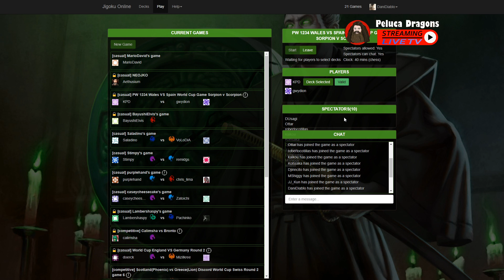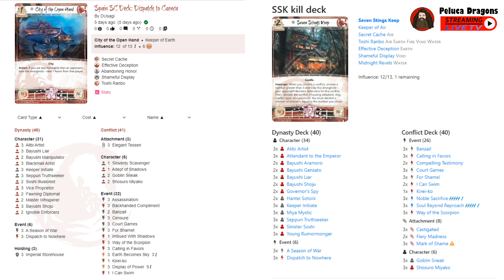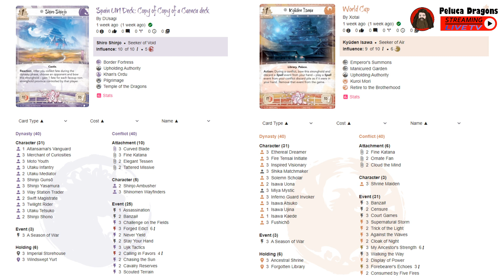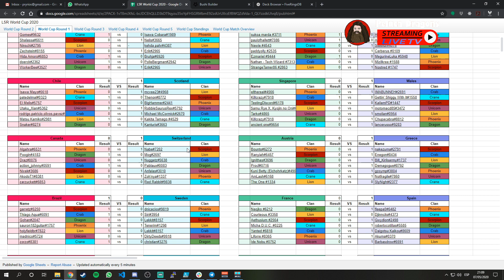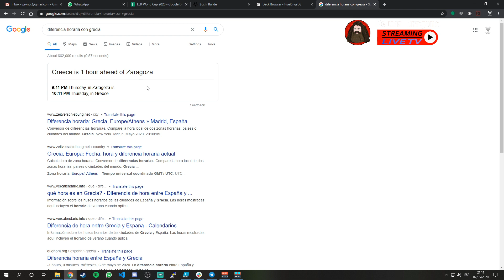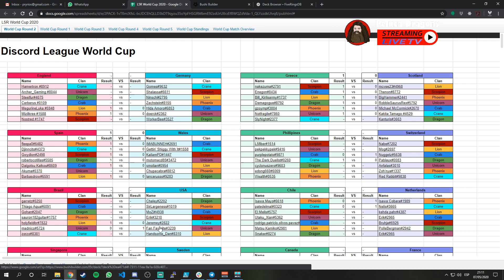L5R World Championship Ronda 2 - Gwydion [ESP] vs KailamPD [Wales]